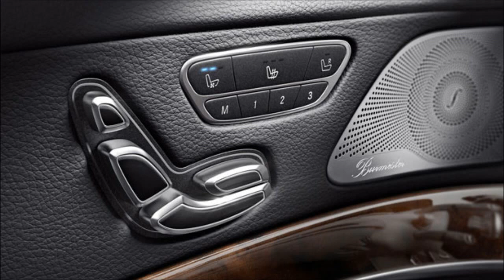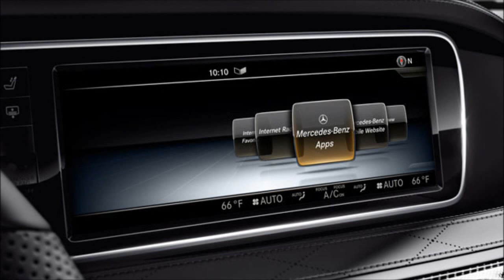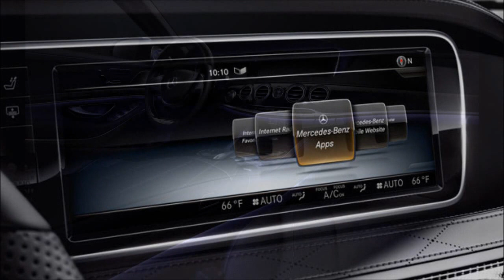2015 Mercedes-Benz S65 AMG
mercedes s65 2015
mercedes s65 2015 review
mercedes s65 2015 price
mercedes s65 amg 2015 price
mercedes s65 coupe 2015
2015 mercedes s65
2015 mercedes s65 amg
2015 mercedes s65 amg coupe
2015 mercedes s65 amg review
2015 mercedes s65 amg coupe review
2015 mercedes s65 coupe
2015 mercedes s65 amg sedan
2015 mercedes s65 amg price
2015 mercedes s65 review
2015 mercedes s65 interior
2015 mercedes s65 acceleration
2015 mercedes s65 top speed
2015 mercedes s65 top gear
2015 mercedes s65 test drive
2015 mercedes s65 amg acceleration
2015 mercedes s65 0-60
2015 mercedes-benz s65
2015 mercedes-benz s65 amg
2015 mercedes-benz s65 amg coupe
2015 mercedes-benz s65 amg review
2015 mercedes-benz s65 amg top gear
2015 mercedes-benz s65 amg coupe review
2015 mercedes-benz s65 amg drift
2015 mercedes-benz s65 amg review - fast lane daily
2015 mercedes-benz s65 amg acceleration
s65 2015
s65 2015 coupe
s65 2015 review
amg s65 2015
2015 s65
2015 s65 amg
2015 s65 amg coupe
2015 s65 coupe
2015 s65 review
2015 s65 amg coupe review
2015 s65 amg exhaust
2015 s65 sedan
2015 s65 amg acceleration
2015 s65 amg sound